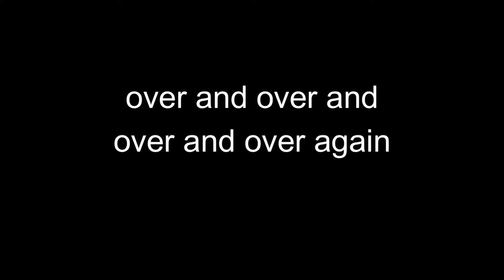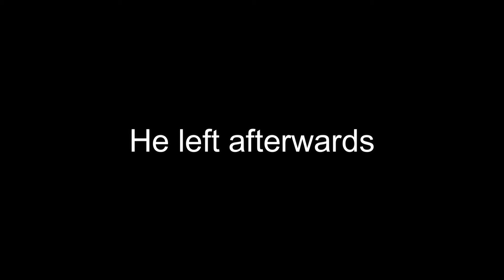So this happened